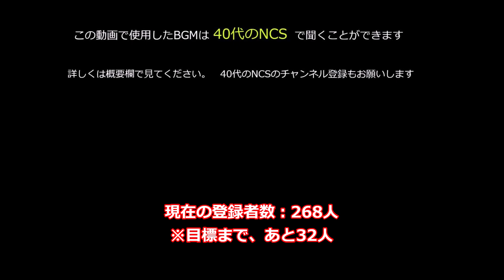ソロ スナイパービクロイ【Chapter5 Season1 #2】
40代・初心者のフォートナイトです！！

敵、発見から撃破までの一連の流れを公開しています。

難しい建築、編集などは出来ません。

もらったアドバイス
　①敵の目の前でリロードしてはいけない。

　②資材は多めに持っておく。

　③敵に撃たれたらすぐ壁を立てる。

　④回復する時は自分の周りを建築で囲ってからする

　⑤建築で上に登りすぎてはいけない(建築を壊されて落下死の可能性があるから)

　⑥ビクロイするなら序盤は安全を優先する

　⑦負けそうな時は無理せず逃げることも大切